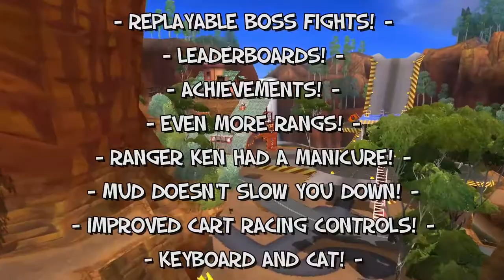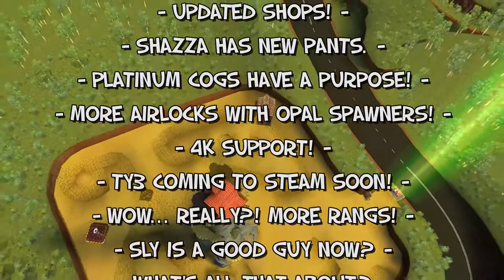TY the Tasmanian Tiger 2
STREWTH! It's time to go back Down Under with this fully remastered version of TY the Tasmanian Tiger 2: Bush Rescue. Rang, bite, smash and glide your way around the Australian Outback and stop the evil machinations of the diabolical BOSS CASS in this open world adventure.